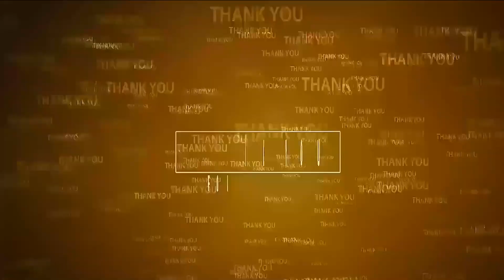ప్ర‌జ‌ల్లోకి వెళ్లండి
- వైసీపీ సోష‌ల్ మీడియా కార్య‌క‌ర్త బాధ్య‌త‌గా ప‌ని చేయాలి
- నెల్లూరు రూర‌ల్ సోష‌ల్ మీడియా ఆత్మీయ స‌మావేశంలో ఆదాల